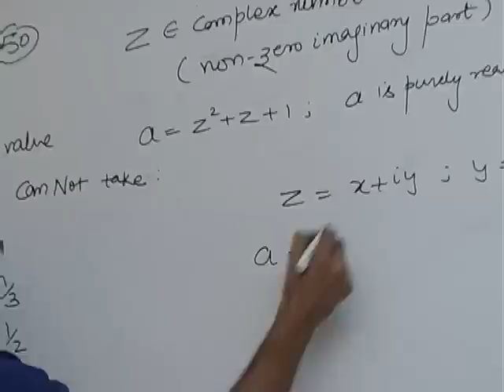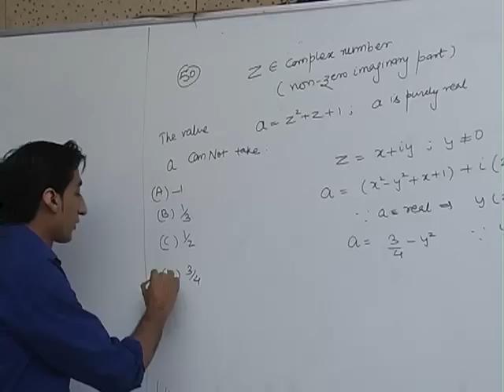IIT JEE 2012 Video Solutions Paper 1 (Maths) Q50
Q. 50. Let z be a complex number such that the imaginary part of z is nonzero and a = z2 + z + 1 is real Then a cannot take the value
(A) -- 1 (B)1/3 (C)1/2 (D)3/4

Ans. (D)